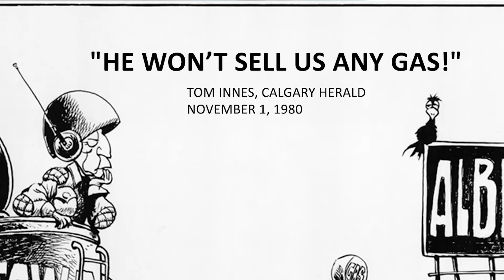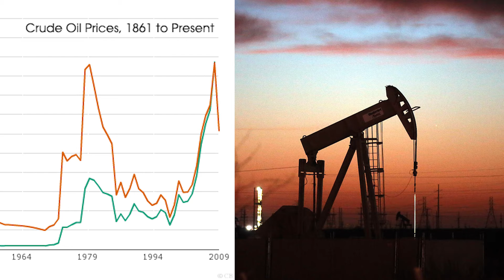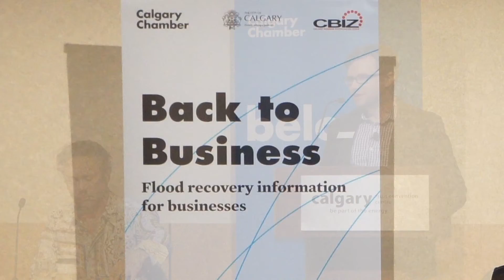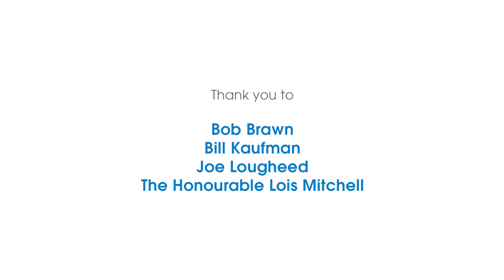Reflecting on 125 years of the Calgary Chamber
Commentary from 4 past leaders about the impact the Calgary Chamber has had on this ciy.